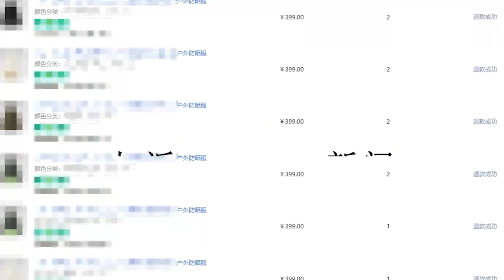知名品牌遭大量“七天无理由退货”，价值200余万，警方抓获9名嫌疑人